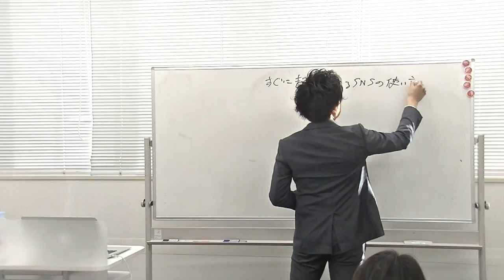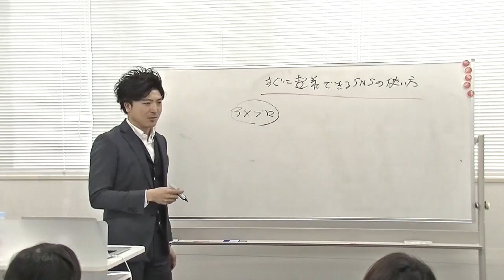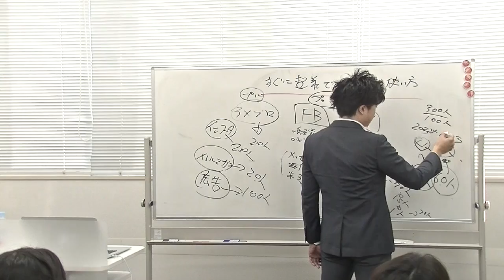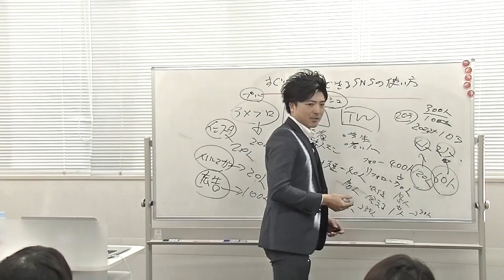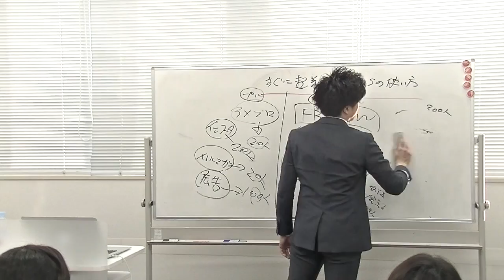【初心者向け】明日から起業できる起業家育成セミナー3